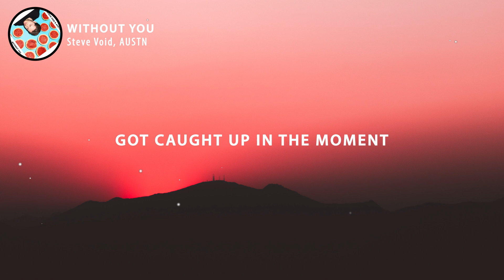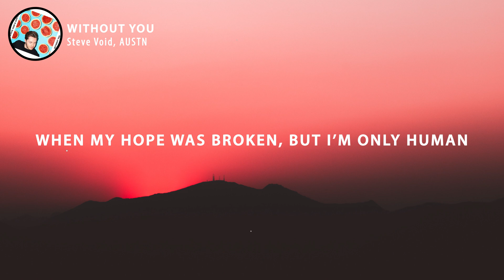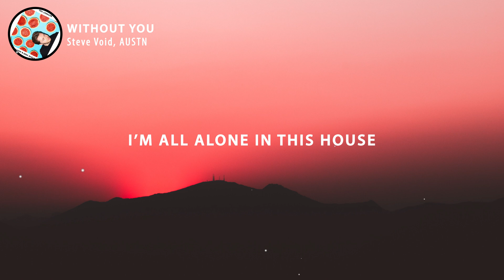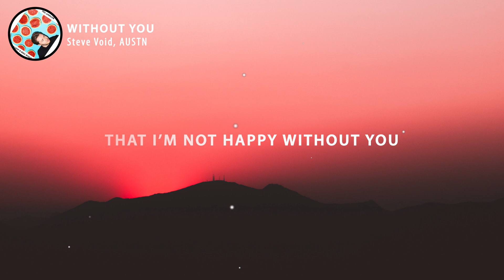Steve Void - Without You (Lyrics) ft. AUSTN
Steve Void - Without You ft. AUSTN

🎶 Lyrics: Steve Void - Without You ft. AUSTN

I hate myself 'cause I found out
That I'm not happy without you, I'm not happy without you
That I'm not happy without you
It's a little less bright without you

Pictures on my fridge, that I just can't lose, yeah
I know you never liked your photo in the morning light
These were my favorite, no posing, no makeup
Just the two of us, falling in love

I know that I lost my sight, got caught up in the moment
Like hell, I'm only human
Thought I knew my wrong from right
When my hope was broken, but I'm only human

I'm not happy without you

I flew too close to the fire, the height of desire
And I couldn't fight those hungry eyes anymore
I would try my best, to reverse this mess
And take the burden from you

Now I'm alone in this house, these walls ain't home without you
Just ain't home without you
I'm all alone in this house, it just ain't home without you